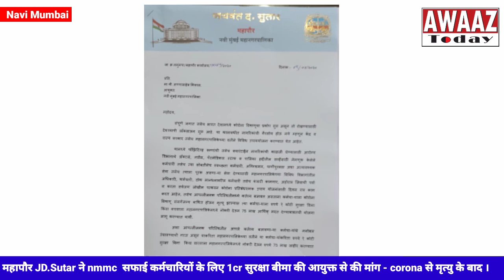महापौर ने nmmc सफाई कर्मचारियों के लिए 1cr सुरक्षा बीमा की आयुक्त से मांग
महापौर  ने nmmc  सफाई कर्मचारियों के लिए 1cr सुरक्षा बीमा की आयुक्त से  मांग corona से मृत्यु के बाद